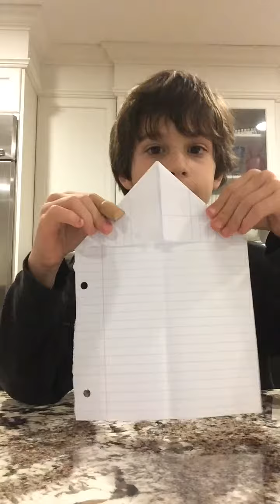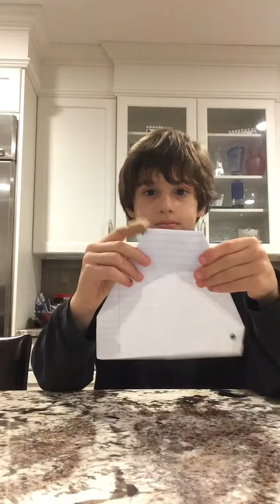How to make the duster plane